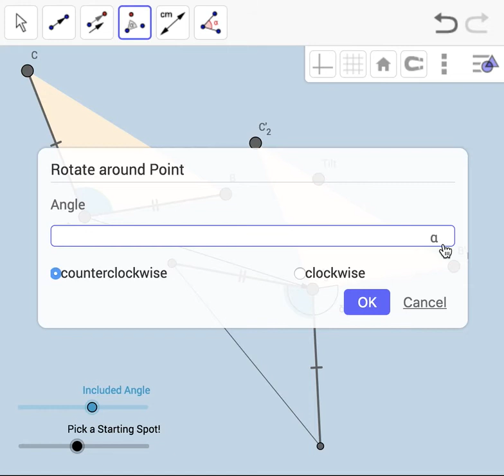Proving Triangles Congruent via TRANFORMATIONAL GEOMETRY via GeoGebra